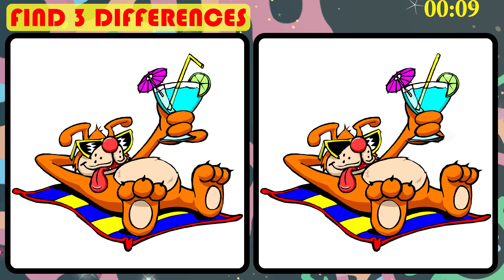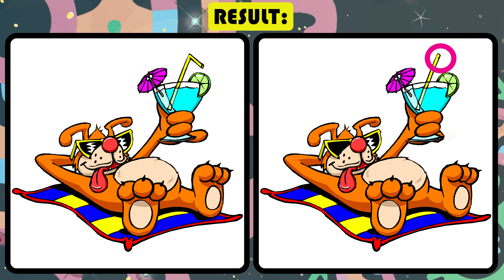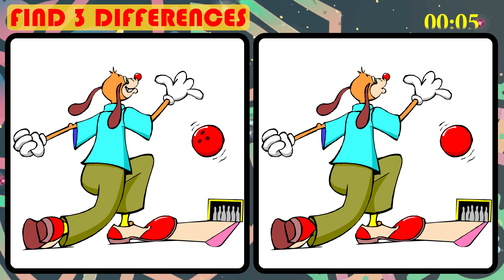[Find Differences] Between Two Pictures | [Spot the Difference] Game | 90 Seconds JP Puzzle No 270